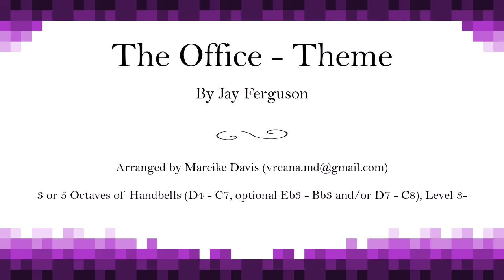"The Office - Theme" - 3 or 5 Octaves of Handbells, Level 3-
The Office - Theme

By Jay Ferguson
3 or 5 Octaves of Handbells (D4 - C7, optional Eb3 - Bb3 and/or D7 - C8), Level 3-